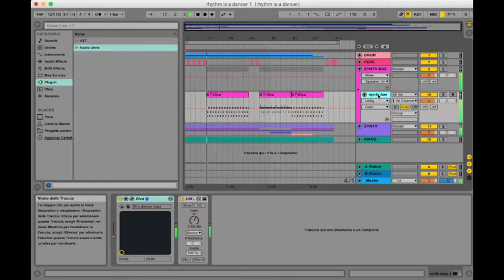Dance 90's synth bass tutorial